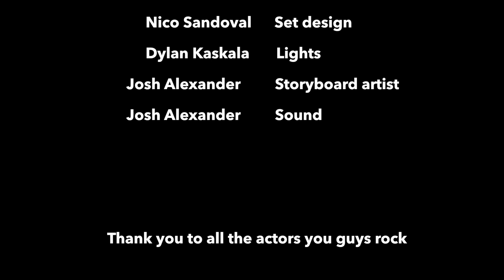The chrome skull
The chrome skull directors cut